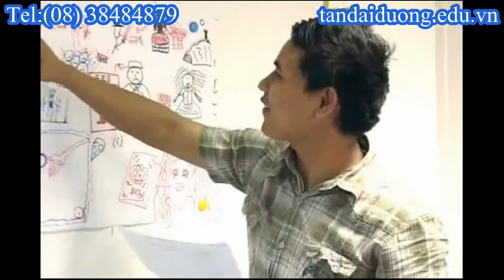Điều kiện du học Singapore cần gì - những ưu đãi khi đăng kí học tại trường ERC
ĐT:  (  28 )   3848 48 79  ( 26 lines )